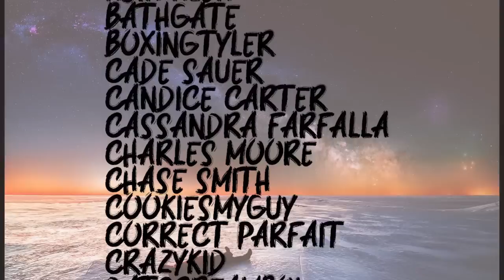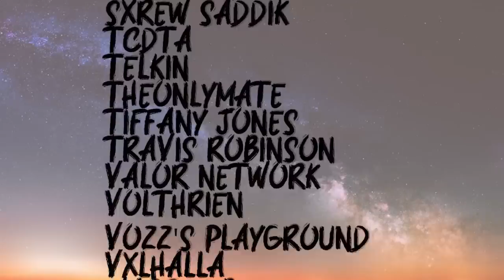r/entitledparents You Are My Child You Are My Slave